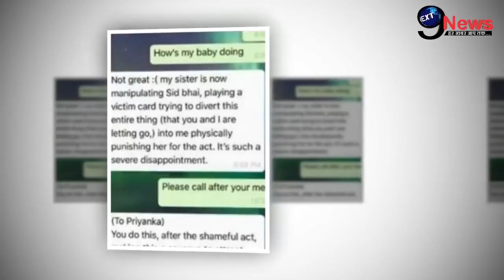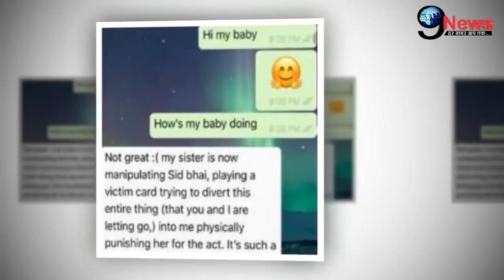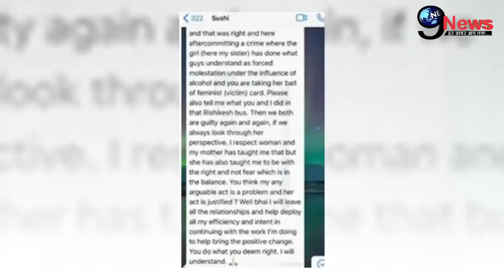रिया चक्रवर्ती नहीं, इस शख्स के धोखे से टूट गए थे सुशांत, लिखा था ये दर्दभरा संदेश !